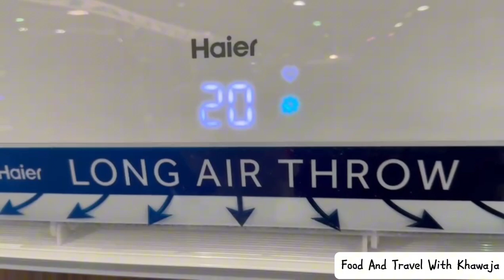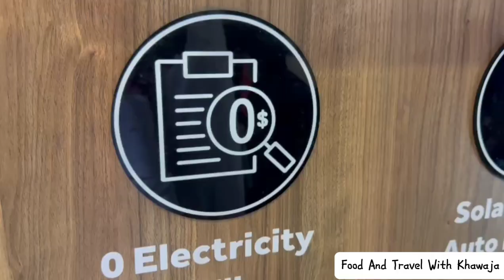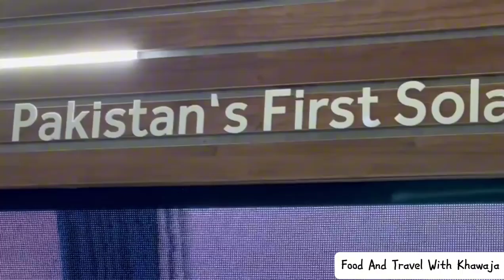Haier Introduced Pakistan's First Solar Hybrid AC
Haier Introduced Pakistan's First Solar Hybrid AC | Hybrid Solar AC 2 | Energy Efficient AC in Pakistan @FoodAndTravelWithKhawaja

Specifications:
The latest Haier Solar Hybrid Inverter AC 1.5-Ton with 4 Solar Panels.

0 Electricity Bill
Direct Solar Panel Connection
Solar & Grid Auto Balance
Capacity wise: 1.5-Ton
Category wise: DC Inverter
Color: White
Cooling Capacity BTU: 19000
Running Current Cooling (A): 1.8 ~8.6
Powerer input Cooling (KW): 0.38 ~1.87

Subscrib to this Channel for more informative videos.
Also, press bell icon.
Thanks.